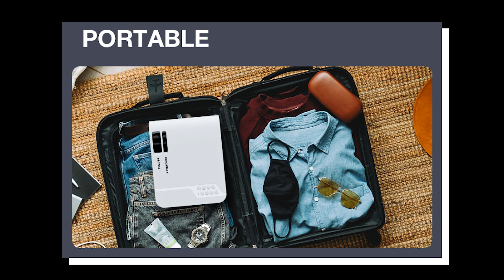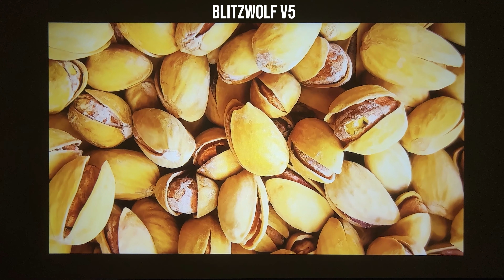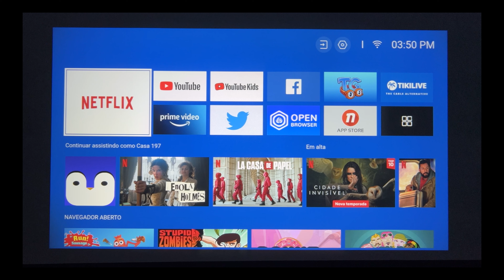BLITZWOLF V6 - Projetor com NETFLIX certificado foi lançado!